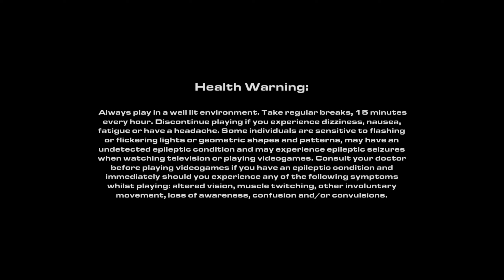RATCHET AND CLANK: ALL 4 ONE | 2024 | Intro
My channel focuses on these types of videos:
► Full Games
► Gameplays
► Intros
► Endings
► Game Movies
► Musics